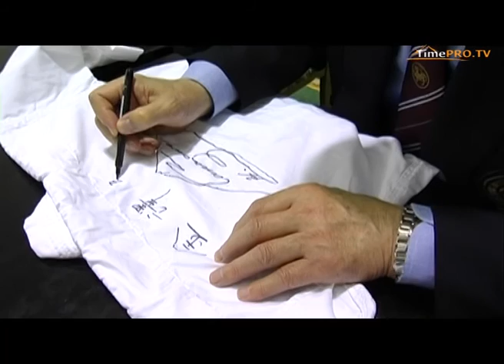Размышления Хирокадзу Канадзавы - Что означает совершенство в будо. Манабу Мураками, Сиро Асано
Сюжет из фильма: ЛЕГЕНДА КАРАТЭ. ХИРОКАДЗУ КАНАДЗАВА .«В поисках совершенства». Боевые искусства мира. Эпизод 2
Хирокадзу Канадзава: - Совершенство, если говорить коротко, - это сатори -- просветление. Это отсутствие желаний, стремлений к удовлетворению собственных амбиций, противоречий с самим собой и с окружающими. Это и есть «оно». Это удовольствие от того, что делаешь что-то для других людей, не для себя. Так что, по моему мнению совершенство -- это своего рода сатори.

Сиро Асано: - Что такое совершенство в будо -- я все еще не знаю. Поэтому до сих пор тренируюсь. И жизнь, наверное, так и закончится в поисках. Когда человек говорит себе: «Ну, вот я достиг совершенства», то это означает, что он перестает расти. С возрастом улучшается техника и прочее, а вот состояние души (настроенность), чувство ярости противника... Знаете, что это такое? Ярость противника? Если понимаешь, где опасность, ее легче избежать. Таким вещам человек может научиться только самостоятельно. Будо учит, что ты должен победить, не сражаясь. Поэтому всю жизнь человек -- ученик. Он постоянно тренируется и видит -- еще недостаточно. Надо тренироваться дальше и не опускать руки.

Манабу Мураками: - Наверное, совершенства не существует. Но думаю, что тренироваться нужно с целью его достигнуть.